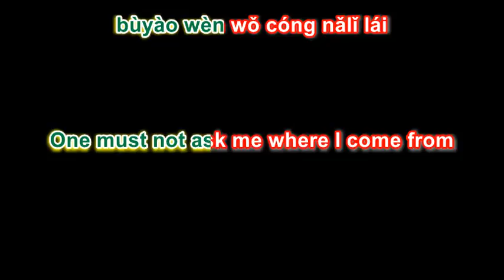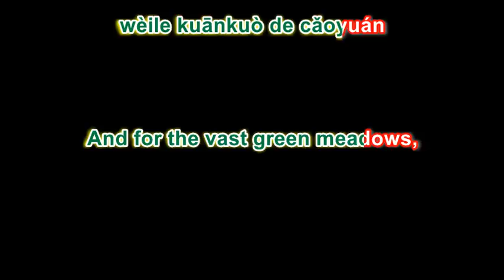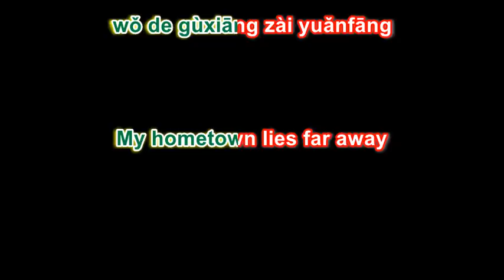Olive Tree with English subs sung by Tong Li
橄榄树( Olive Tree ) by 童丽 Tong Li

This is a fan video. I do not hold any copyrights of the music by artist listed that I used in this video. All of them belong to their respective artists, record labels, TV or Movie Corporations. The only thing I take credit for is the translation of this song into English and how it is displayed with karaoke lyrics. This music video is made for entertainment and non profit purposes - and to inspire new viewers and purchasers for these excellent songs.